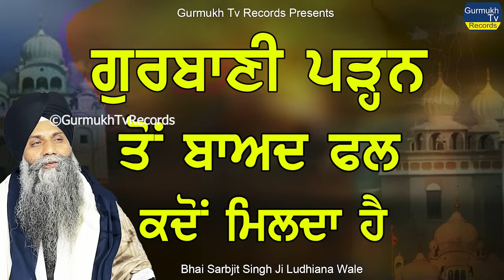Katha | Gurbani Parhan To Baad Fal Kdo Milda | Bhai Sarbjit Singh Ludhiana Wale | Very Good Katha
New Katha Of Bhai Sarbjit singh ludhiana wale
Giani Sarbjit Singh Ludhiana Wale